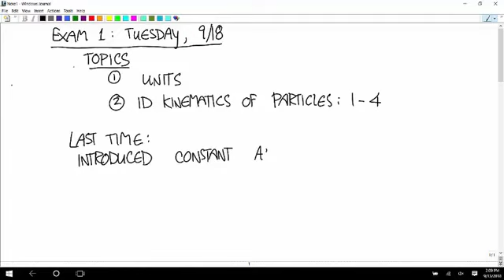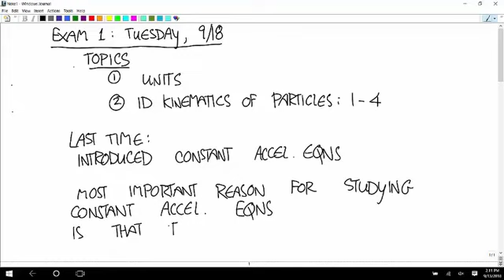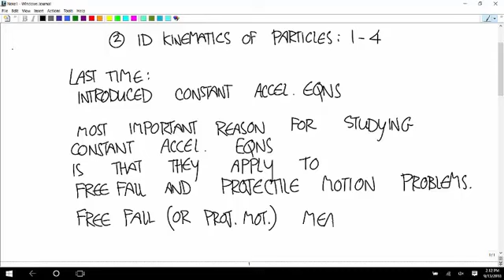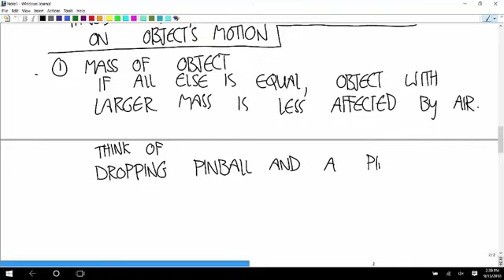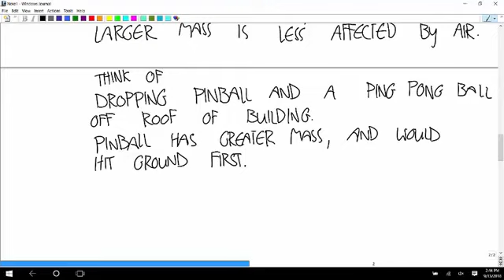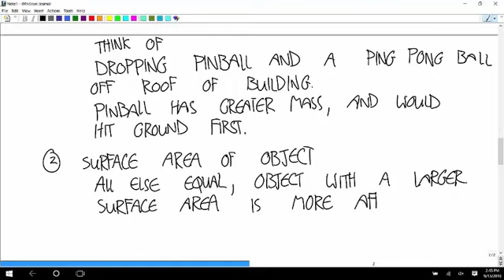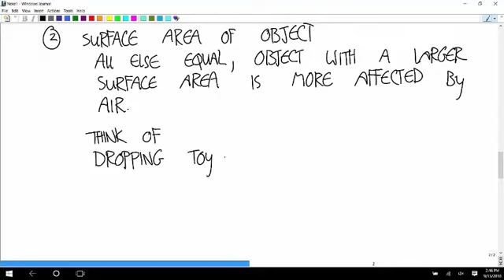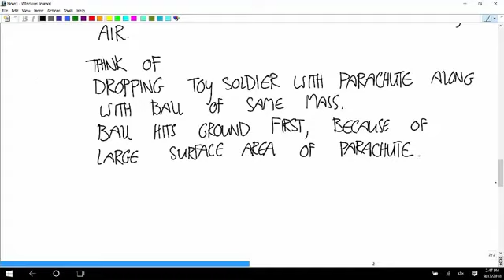2d. 1D particle kinematics: free fall